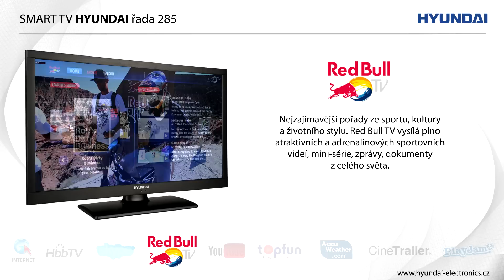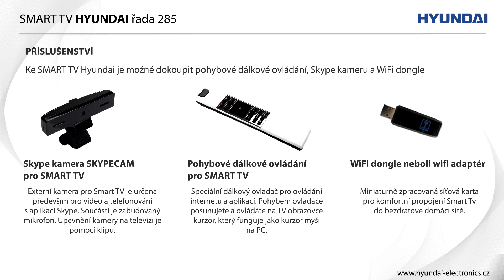SMART TV Hyundai 285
Chytrá LED televize Hyundai s funkcí Smart TV, Full HD rozlišením a bohatým multimediálním využitím. Internetový prohlížeč, USB/DLNA přehrávač, nahrávání na USB. Možnost rozšíření o Wi-Fi modul, SKYPE kameru či pohybový ovladač. Koupíte na MALL.CZ nebo MALL.SK.